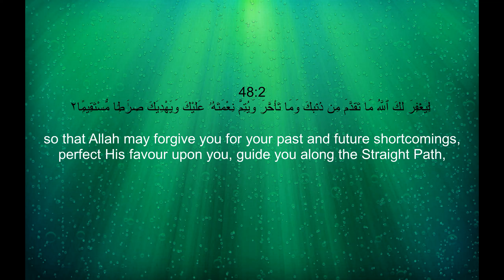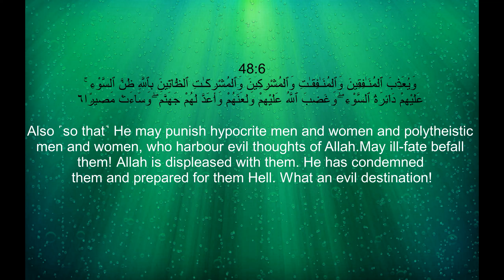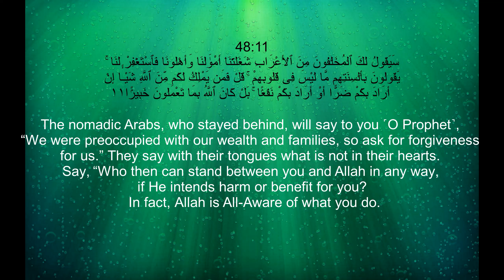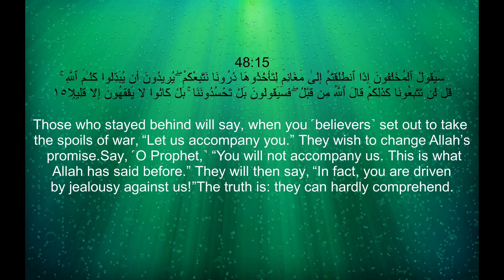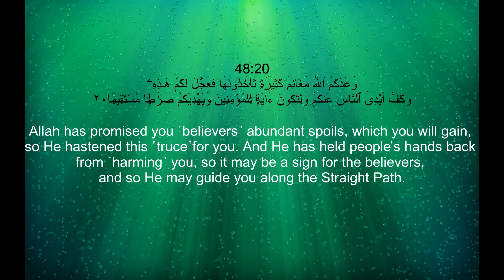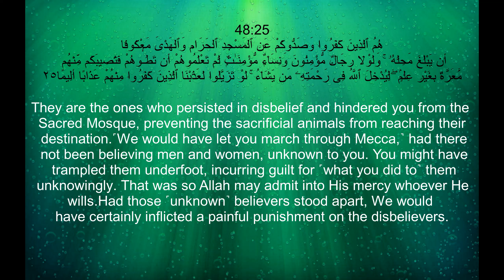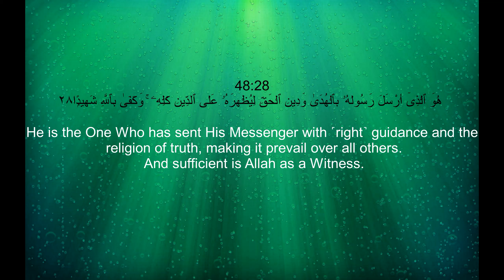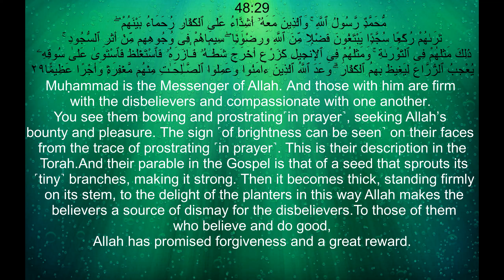Surah Al-Fath (48) With English Translation By Sheikh Yasser Al Dossary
Surah Al-Futh (48) With English Translation By Sheikh Yasir Al Dosary